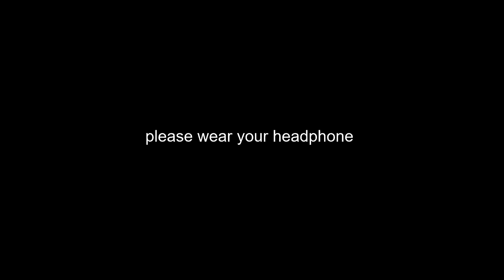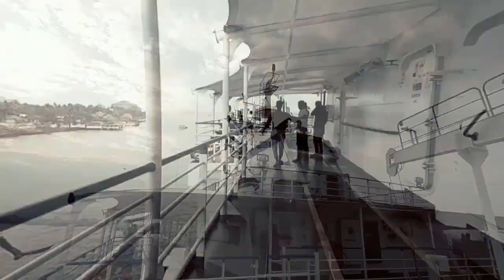Kochi to lakshadweep. ലക്ഷദ്വീപ് യാത്ര. AFSAL